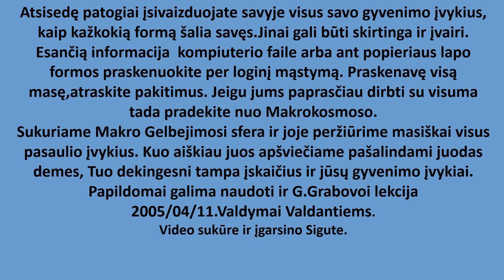MAKRO GELBEJIMOSI SFERA